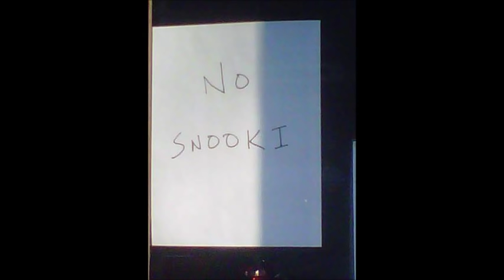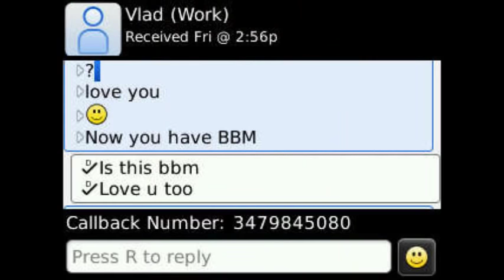One year hair growth pics (BSL) and weight loss - Maximize your length now!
Captions!!! I know its too fast :( sorry ( READ)

My hair journey and weight loss journey
Beautiful curls that were to be damaged ;/
There I go pregnant
I blew up so Big
But I kept my hair so very protected
Under my wigs; I shampooed, conditioned and lived by deep conditioning!!
I always left my hair in a pony tail or braids under my wigs!
The moment came and my life became so busy!
At first I was doing okay with my wash and go's
I wanted to see my big reveal of my wash and go's so I straighted!
Wow! it was so very thick long and strong! But I had sleepless nights and so much work to do!
Went back to my wash and go's
But I wanted to work more on my weight so I stopped deep conditioning
Heat became my friend and my baby became a hand held baby!
My hair was perfect but now you will start to see the changes! From this to breakage!
Back to wearing wigs while I work on other things!
My hair is straightened again!
Wig...
My hair still shiny and pretty!
But with the help of clip in extensions
Back to working out
I really started losing weight finally after a few months
Wigs for help while I worked out and I was so happy to lose the weight fast!!!
Still pretty hair!!!
3/4 wig with my hair
The toll of sleepless nights egan to show and I stopped taking my prenatal pills!!! OHH NOO
Hair began to break around my edges
Lol but I thought it was cute!
Weight is OFF!
Okay back to protective styles
Still working out!
Protective styles
Breakage on my edges began to grow back
LOL my sons protective style with his long hair
I applied a second dye and now my edges were so much more healthier
See its growing ! But I kind of like it! ..lol
Less heat more moisturizing
Love!!!
More protective styling! I made my own 3/4 wig with clips!!!
I loved this style and it worked!!

So these are a some pictures that I put together to show you how my hair has grown.
My hair texture is a 3c 4a at the crown. I have used the keratin treatment once one year ago which I will not ever do again.I have dyed my hair using L'Oreal and Natural of cream designed for ethnic hair. I trim my hair one every 3 months. My natural hair has come a long way with mistakes and I want to help other not make all the mistake that I've made in my natural hair journey.hair growth journey hair growth

BSL natural hair, Natural hair journey" Natural hair growth photos" Natural hair progression photos" My natural hair journey" Naturallyanna" xrockers88,Anna nat Hair journey, Kinkycurly hair journey to BSL